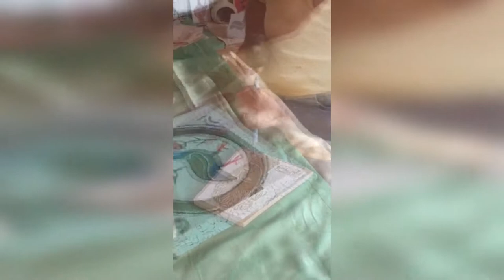Punime Artizanale - Agur Kapo